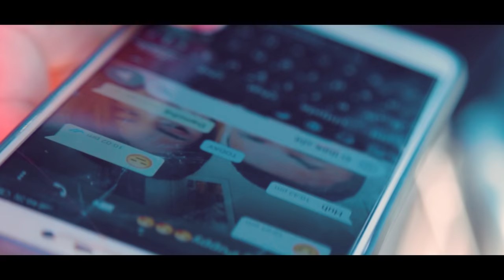MANGLAN RUSSEL FT. DERRICK (OFFICIAL MUSIC VIDEO)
Cinematography: Rishikesh Mayanglambam

Lyrics.
Derrick & Russel

mixing mastering at Future sound of
Manipur by: Viss Ningthouja

Cast.

Derrick Athokpam.

Russel Heirangkhongjam

Suchitra Waikhom.

Sanatampha laishram.

Taibanganba Wahengbam.

                        Special thanks.
                               Ashish
                         Daniel yumnam